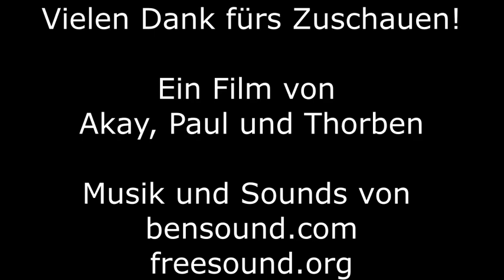Circus of Hell | Gecheckt! in Bielefeld